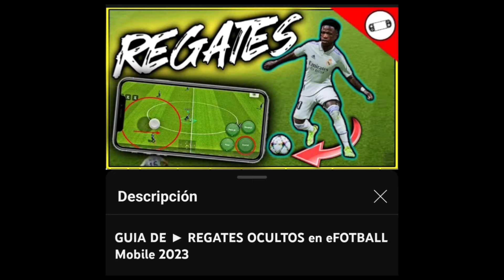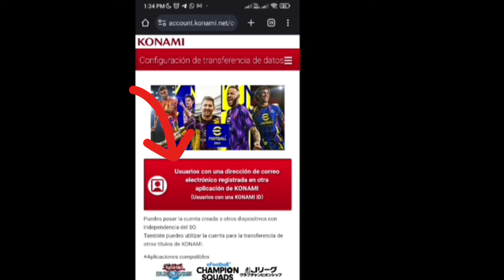Como Recuperar Mi Cuenta efootball 2024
En este video te enseño como puedes recuperar tu cuenta de efootball Mobile 2024, en un solo intento, míralo AHORA!!

00:00 Inicio
00:01 Como Recuperar mi Cuenta efootball 2024

🎬 Vídeos Relacionados:

(Video en el que encontraras todos los trucos para recuperar tu cuenta en un solo video y te recomiendo ver)